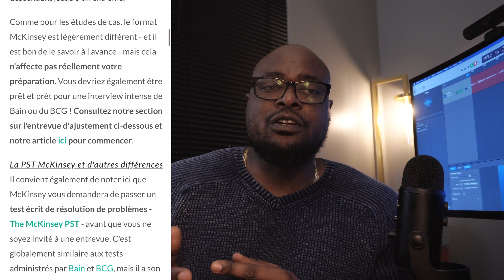RD CONGO: LES SYMBOLES DE L'INCOMPÉTENCE CONGOLAISE: SNEL, REGIDESO, RTNC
RDC: LES ENTREPRISES PUBLIQUES DE LA REPUBLIQUE DEMOCRATIQUE DU CONGO